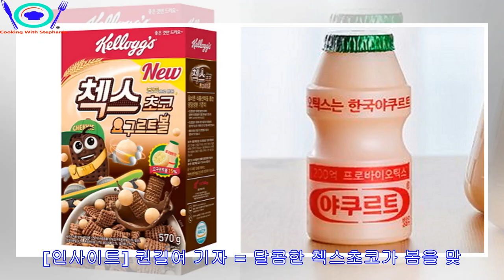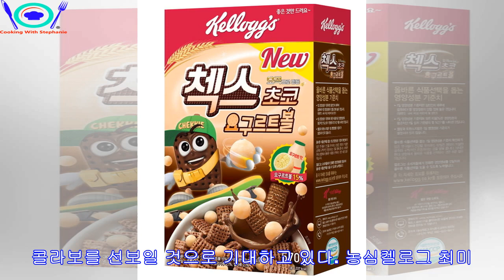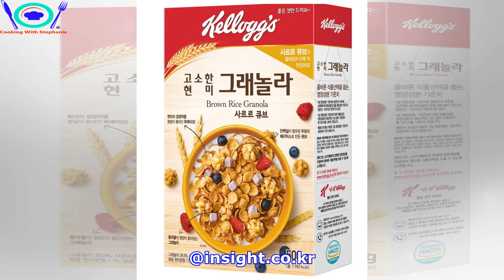"새콤달콤한 '요구르트볼' 들어간 '첵스' 나온다"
► [인사이트] 권길여 기자 = 달콤한 첵스초코가 봄을 맞아 상큼한 변신을 꾀했다. 19일 시리얼 제조 전문업체 농심켈로그는 국내 소비자 입맛을 사로잡을 봄맞이 신제품 '첵스초코 요구...